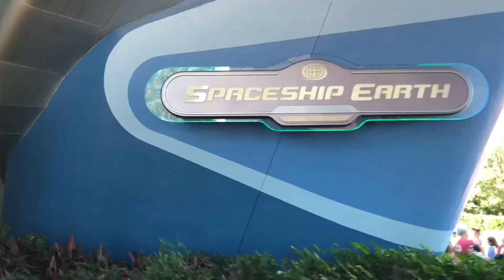ONE YEAR of GillespieEverAfter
WE have loved every magical moment of the last year!
Our tiny little internet corner is a year old and we cant wait for many more years to come!

WE ARE MATTHEW AND AMANDA!
WE ARE SO GLAD YOU FOUND OUR DISNEY VLOG CHANNEL AND WE HOPE YOU STICK AROUND BECAUSE WE WOULD LOVE TO HAVE YOU AS A NEW SUBSCRIBER!
HERE YOU CAN FIND TONS OF VIDEOS THAT INCLUDE, DISNEY VACATIONS, DISNEY VLOGS, DISNEY NEWS, DISNEY HOME DECOR, DISNEY TIPS AND TRICKS, AND OTHER MAGICAL DISNEY LIFESTYLE CONTENT!
CHEERS!

Song: I'll Follow
Artist: Fancy Cars, Svrcina
Licensed to YouTube by: UMG (on behalf of Virgin); LatinAutor, ASCAP, AMRA, Kobalt Music Publishing, and 13 Music Rights Societies